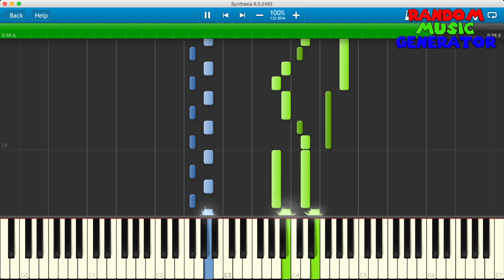Pokemon Center - Pokemon RBY - Piano Tutorial [Synthesia♫] ポケモンセンター ポケットモンスター 赤・緑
Pokemon Red / Blue / Yellow - Pokemon Center theme music [Synthesia Piano Tutorial]
Snapchat ▻ mairoutv
IG ▻ @mairoutv

A Pokémon Center (Japanese: ポケモンセンター Pokémon Center) is a type of building that provides regulatory services for Pokémon Trainers. Pokémon Centers are found in most towns and cities of the Pokémon world; every major city or town holds a Pokémon Center. Some Pokémon Centers can be found outside of towns next to large forests or caves. Pokémon Centers are built where many Trainers gather and the area becomes popular. This is to accommodate those Trainers in need and serve as a resting spot. The most common service the Pokémon Center offers is healing Pokémon free of charge.
In the games, Pokémon Centers consist of a healing station run by a Pokémon Center Nurse, a trading connection club, a battling connection club (neither of which require wired connections as of Pokémon FireRed and LeafGreen), and various NPCs that vary upon location (in rural areas, no NPCs may be present). As of Generation V, salesmen from the Poké Mart and the deliveryman (in Generation V) or delivery girl (in Generation VI) appear when the Mystery Gift function is activated, due to its integration with the Pokémon Center. Mr. Medal also appears here in Pokémon Black 2 and White 2 when awarding the player any Medals. The connection clubs are absent in Generation VI and are replaced with the Player Search System.
Fly brings the player to the Pokémon Center in the town or city chosen, and Teleport brings the player to the Pokémon Center they last visited (or to the Pokémon Center of the city or town they are currently in). Also, if defeated in battle, the player will appear at the Pokémon Center most recently visited (unless the player has not visited a Pokémon Center, in which case the player will appear outside his or her home)